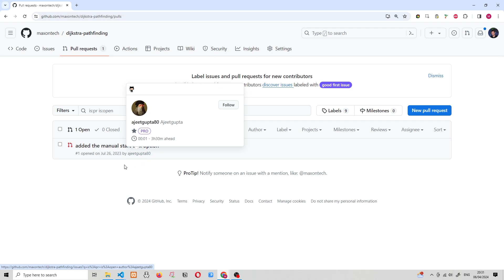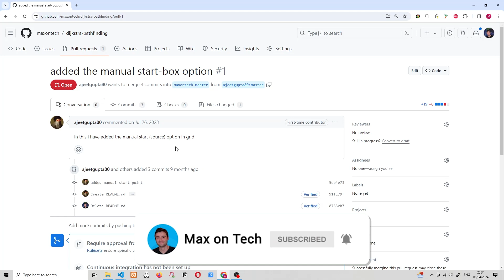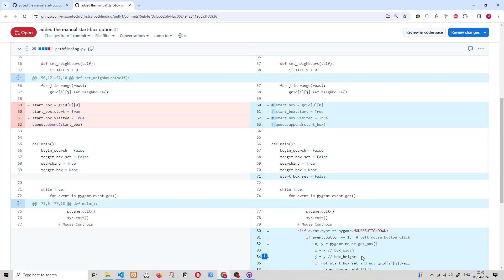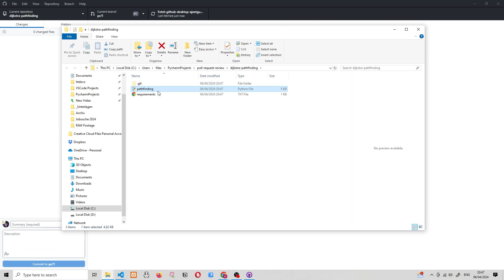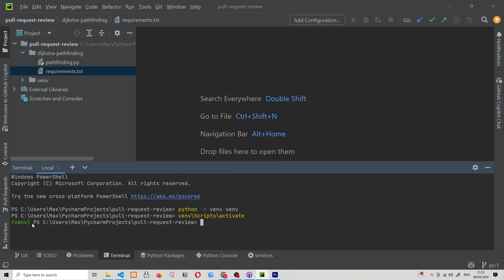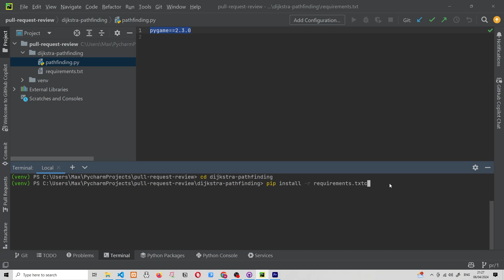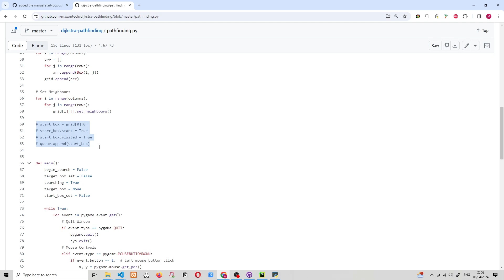How to Review a Pull Request on GitHub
Brief Summary of How to Review Pull Requests on GitHub

◾◾◾◾◾ Timestamps ◾◾◾◾◾
00:00 | Pull Requests Introduction
00:34 | Where to find Pull Requests (PRs)
00:50 | View Commit History of a PR
01:54 | View Changes in a PR
02:16 | Open PR locally on Desktop
03:20 | GitHub Desktop
04:02 | View the PR in a Code Editor
05:40 | Merge PR